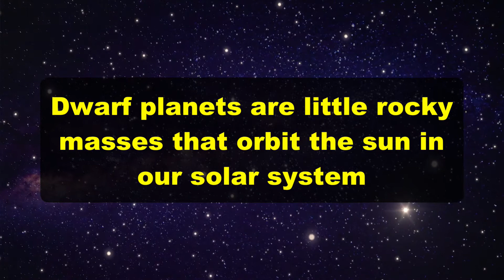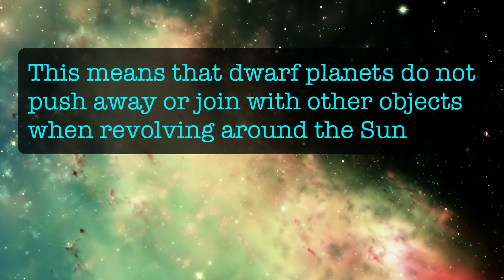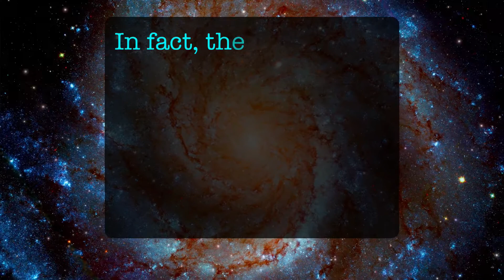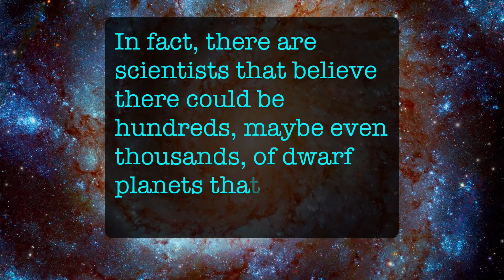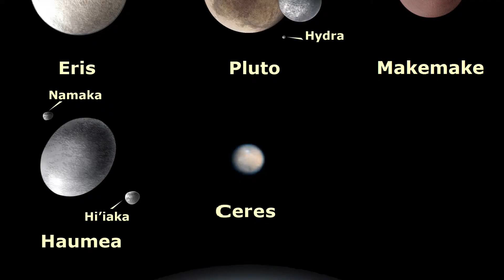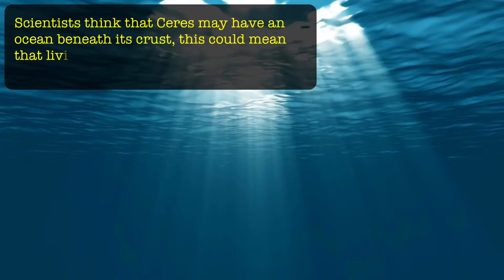The 5 Dwarf Planets - Facts For Kids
The 5 Dwarf Planets - Facts For Kids is an educational video for kids. Here are a few facts you will learn:
*Dwarf planets were first discovered in 2006, with the first five identified planets being Haumea, Eris, Makemake, Pluto and Ceres.
*Ceres was discovered in 1801, it is the closest dwarf planet to the sun and exists in the asteroid belt between Mars and Jupiter.
*Pluto was the smallest planet when it was considered a planet but now is the largest of the dwarf planets.